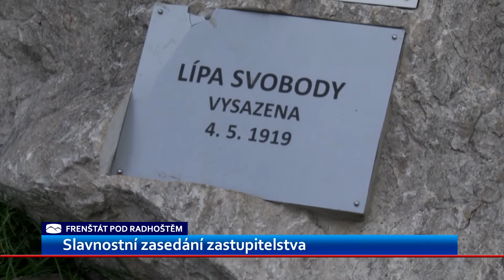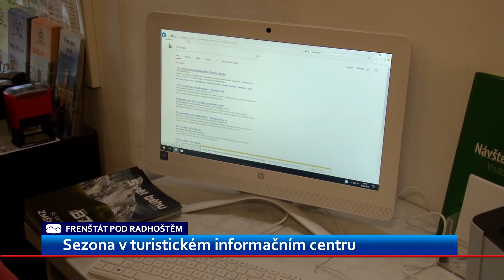Zprávy Frenštát p. R. | 3.10.2018